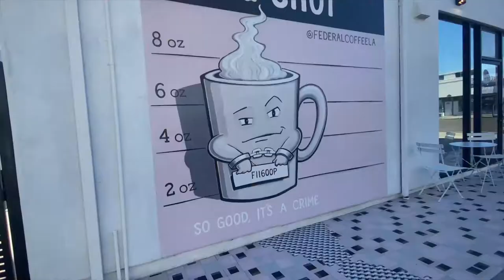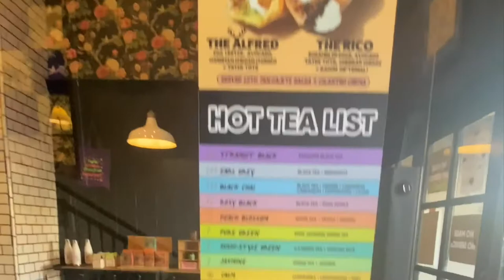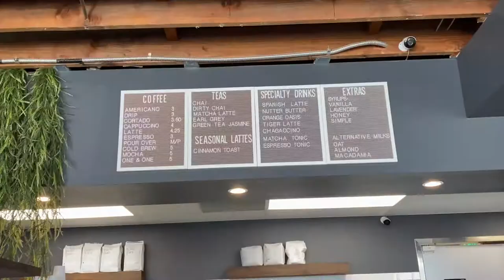Trying Out The Best Coffee in LA.........According to Yelp Pt1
Hey Jewels bby. thank you so much for watching my video I'm all about the lifestyle here in LA but also taking care of that beautiful skin of yours if you have any questions don't forget to comment down below